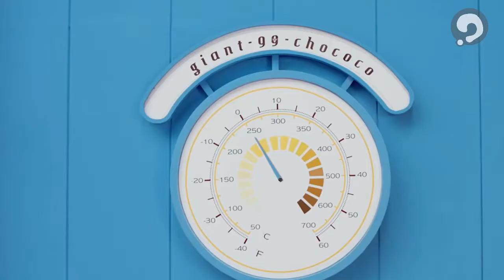Gugudan Chococo Extended Dance Compilation (Mirrored) + Short Film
After almost half a year, I am back. I have decided to comeback with gugudan. lol. I noticed that the choreography for the music video and the live versions were different so I decided to compile them. I love the theme of this song (Charlie and the Chococo Factory. lol). As always, i put 70% of my work into the outro and the intro (which is a short film), however I work VERY hard on these videos,  so enjoy or dance a long.

Got any ideas? Post them in the comments below!!
(I know some people have made some suggestions and I will get to them!)